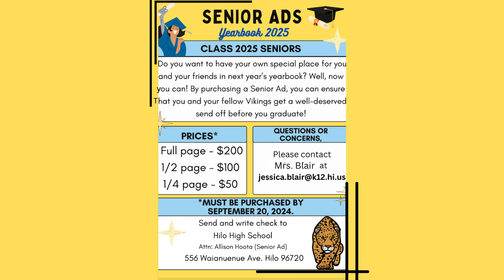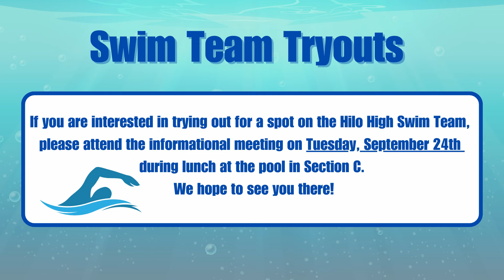09/20/2024 KVIKS News Bulletin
09/20/2024 KVIKS News Bletin